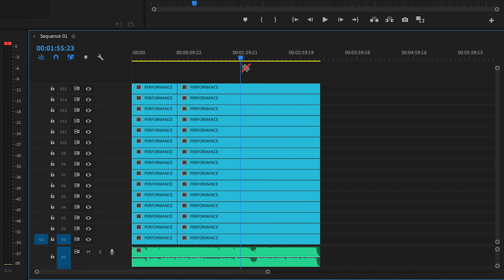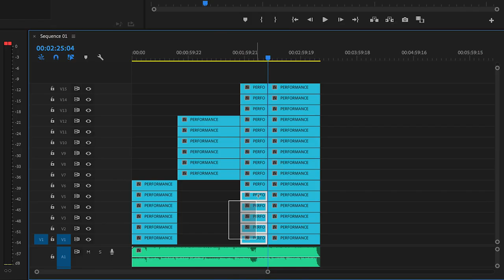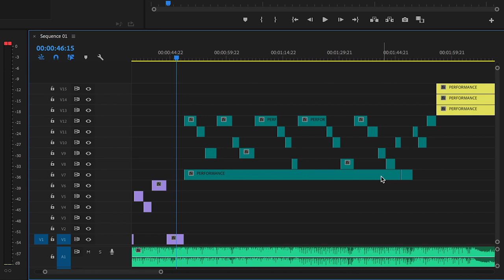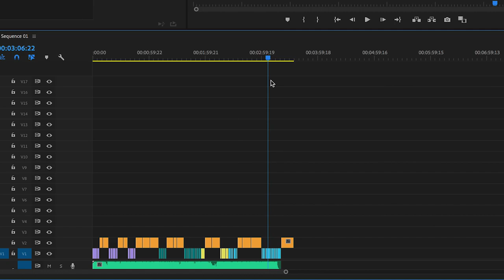How To Make a Music Video: Post-Production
How To Make a Music Video (Episode 3/4: Post-Production)